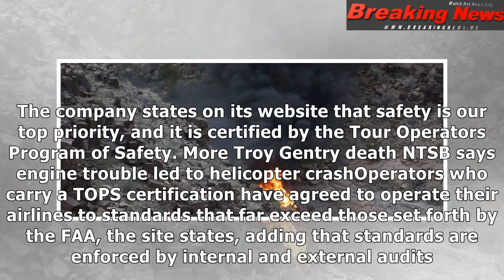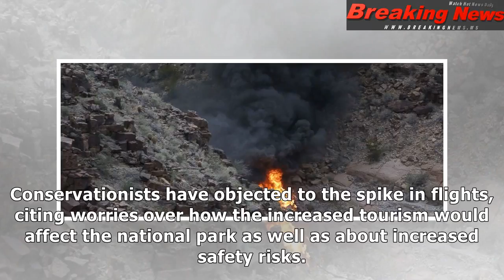3 dead, 4 injured after helicopter crashes in grand canyon